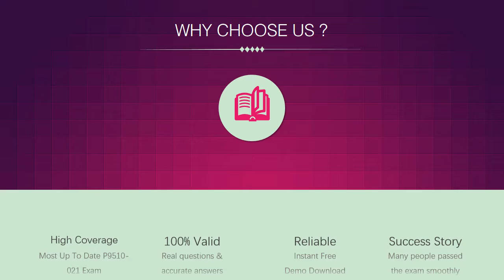[Passtcert] IBM Technical Mastery P9510-021 Exam Dumps, P9510-021 Dumps PDF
Passtcert provides the latest IBM Technical Mastery P9510-021 Exam Dumps, P9510-021 Dumps PDF, which are prepared by top certified IT professionals and experts. Passtcert also provides other certifications material, such as Microsoft, Cisco, Huawei, IBM, and others. Once you purchase Passtcert IBM Technical Mastery P9510-021 Exam Dumps, P9510-021 Dumps PDF, you can get the following advantages.
1. Passtcert provides free update in one year after you complete the payment.
2. Passtcert promise, if you fail with the material, you can get a full refund.
3. Before you decide to purchase, you can try free IBM Technical Mastery P9510-021 exam demo.